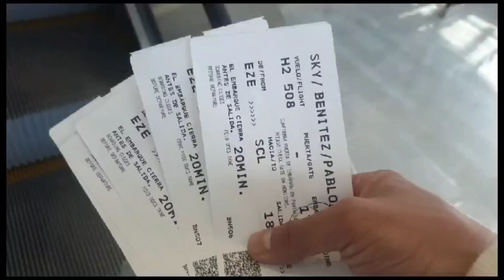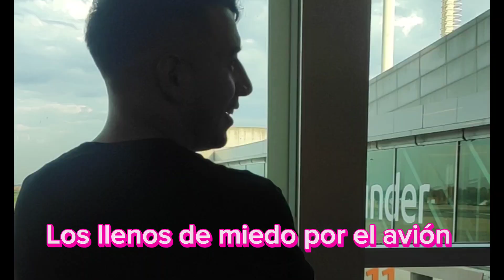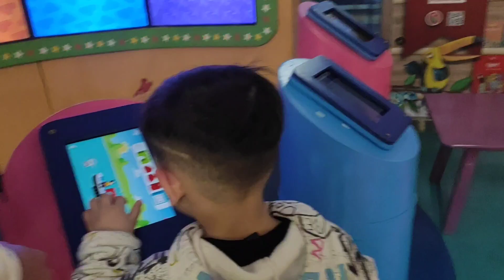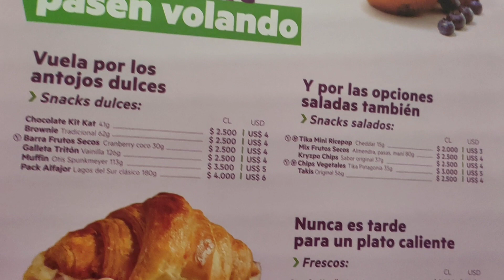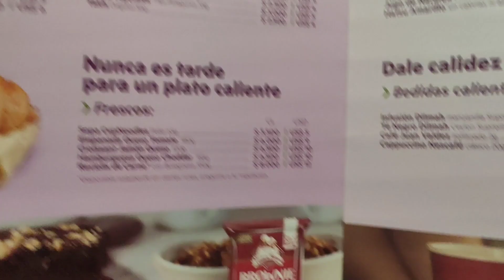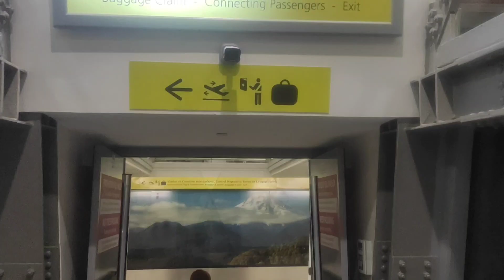Chile 2023 / primer parte